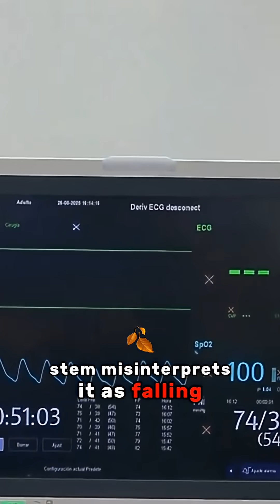Why you jump Awake When you fall in your sleep